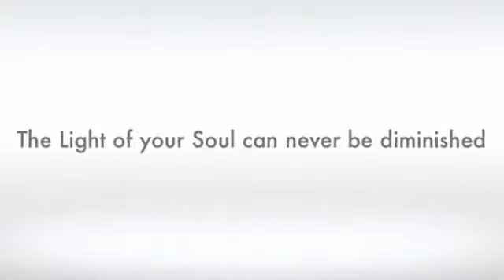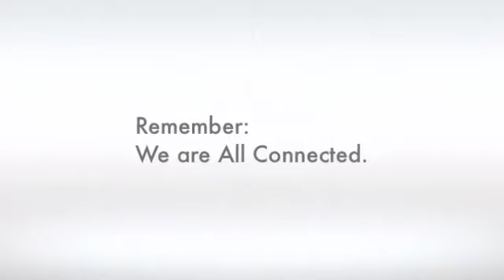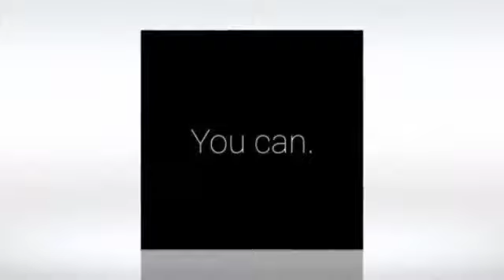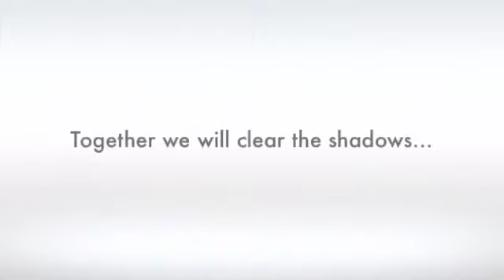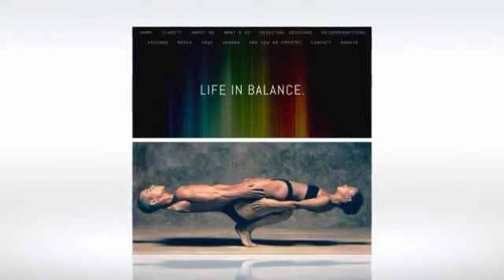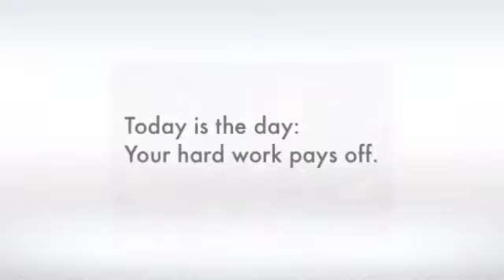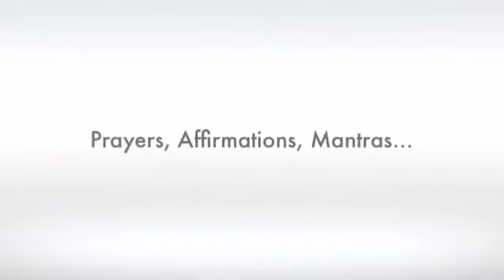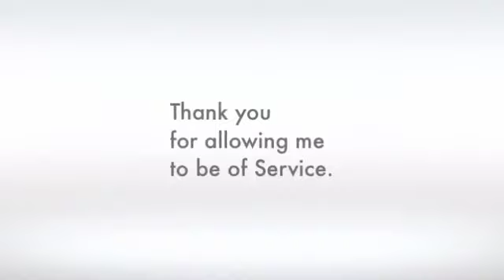Kirk Kerber Spiritual healing Arts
Kirk Kerber Master Mentor Healer Advisor 25+ years Experience.

25+ years of experience and service streamlining and providing Concierge Mentor and Healing Arts Services to a World Class Clientele.